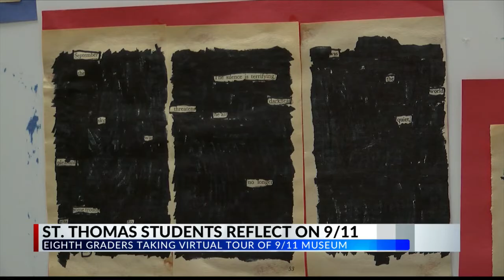Local elementary students reflect on 9/11 curriculum